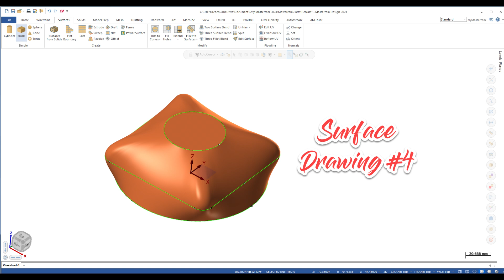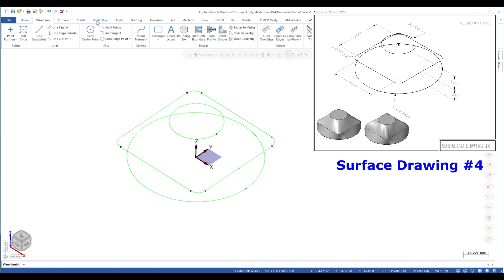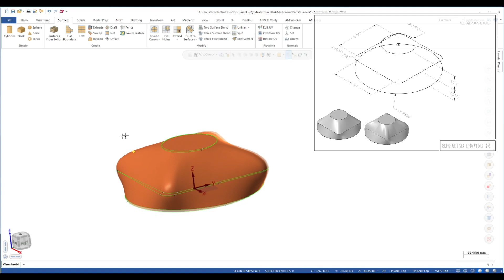Mastercam 2024 Surface Drawing #4